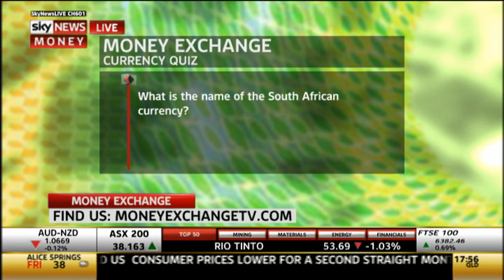Andrew chats with Keiren Hauenstein from IG about the future of BitCoin.